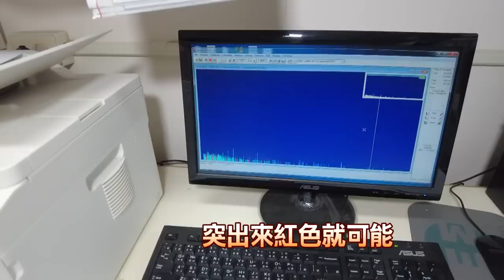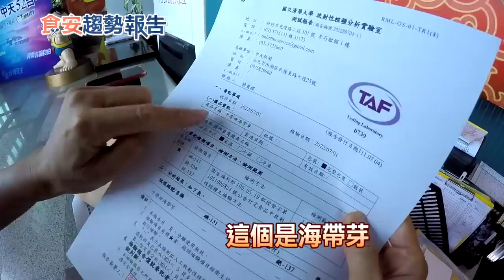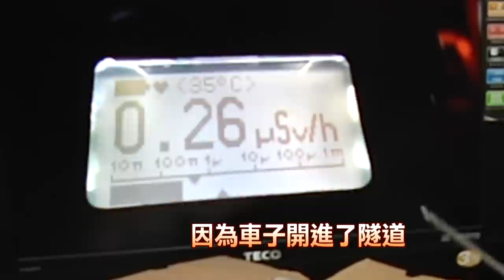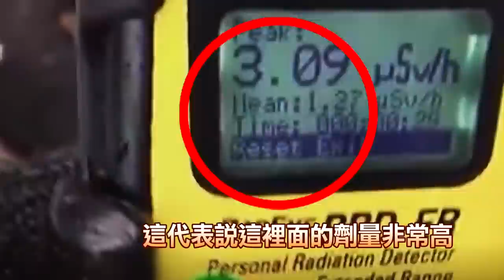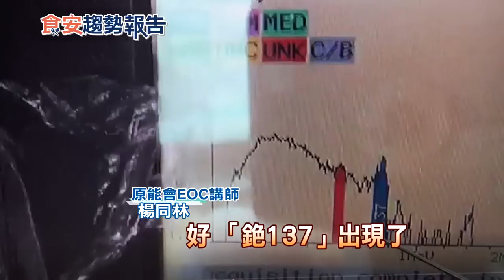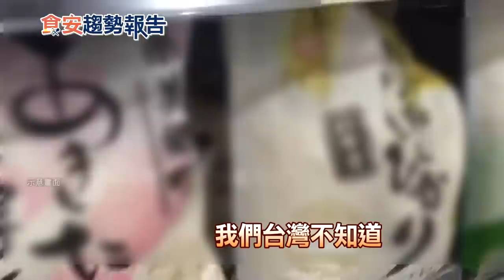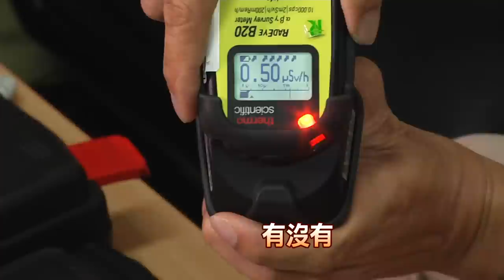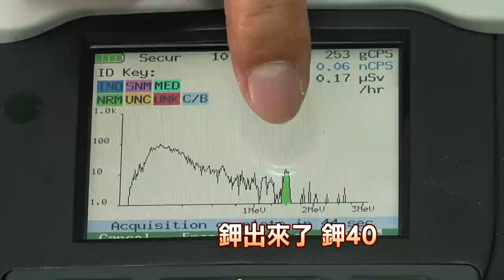日本進口食品大實測！輻射劑量結果是？福島兒童罹患甲狀腺癌倍增（CC字幕）【食安趨勢報告 13】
日本 食品 入境台灣大實測！隨機到賣場去取三樣 日本食品 檢測輻射劑量！為民眾把關，結果如何呢？
而對日本 福島 居民來說，由於遭受 核災 汙染 的面積遍布很廣，種植的農作物輻射劑量都高於環境背景值甚多，據原能會講師楊同林表示，福島當地會用一種方式，讓種出來的作物所含人工核種包括 銫137 銫134 碘131 遭屏蔽掉，因此減低輻射劑量而合標準過關，這是什麼方法？那輸出到台灣 台灣 海關 和實驗室有辦法檢測 國人會吃到嗎？福島當地兒童 罹癌 人數倍增，有沒有關係？請看 賴小櫻 維尼王 調查 報導。

* 【食安趨勢報告】週六14:30 於 中天電視 首上架。

低鈉鹽的輻射吃進能代謝嗎？能量腰帶竟是高輻射【食安趨勢報告 12】

這款鹽巴輻射超高！台鹽:天然ㄟ！輻射鉀40怎麼來？吃得安全嗎？【食安趨勢報告 11】

擔心吃進輻射食品的你 一定要看！準備去日本玩的人也要看！邊境檢驗真相！【食安趨勢報告 10】

清冠一號大缺貨！沒關係還有""這""！確診者告白:""我昏迷插管40多天 靠""這""藥材救回來""【食安趨勢報告 6】

【民間特偵組 44】裴洛西家族股票報酬率更勝巴菲特 揭秘！獨 遭投資詐騙 血淚控訴2000萬付諸流水

【民間特偵組】抗中保台？更害台？？ 呂秀蓮：抗中無法保台 只有更害台 #43-4